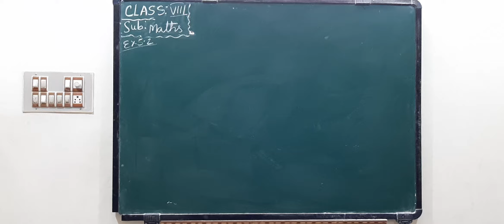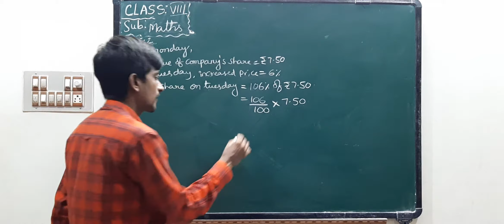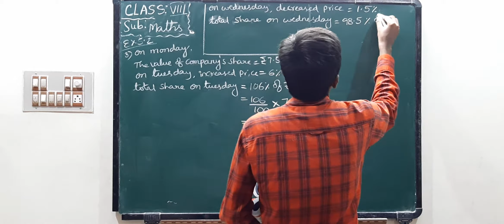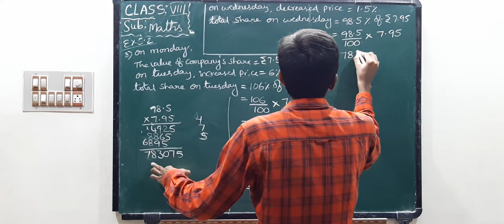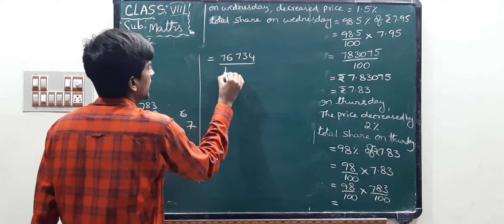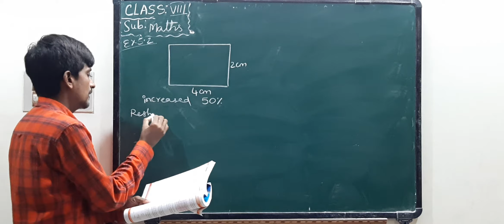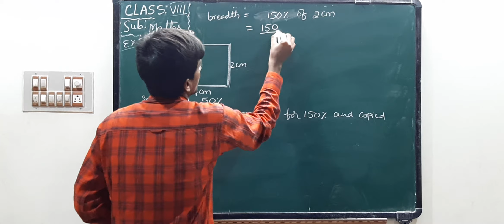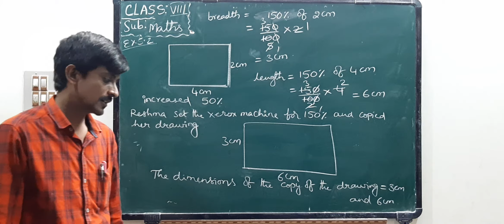8 TH MATHS